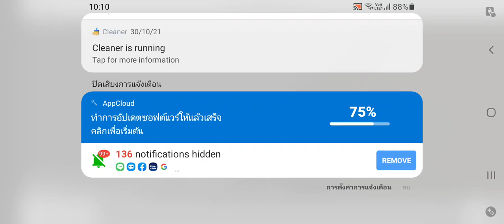Minecraft สร้างซาฟารีปาร์ค #10 ฮิปโปโปเตมัสแคระ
Mod list
yCreatures